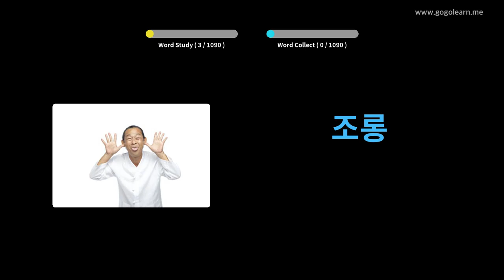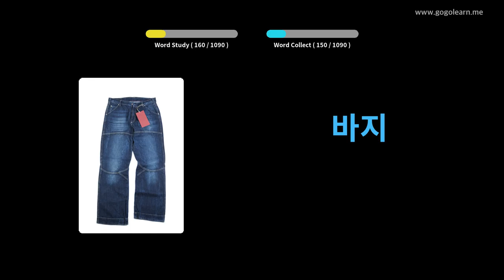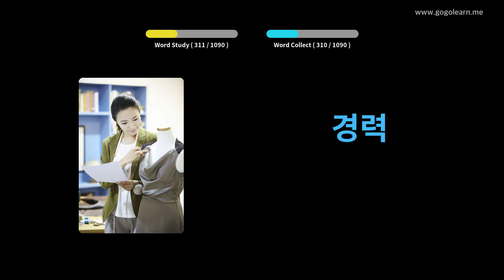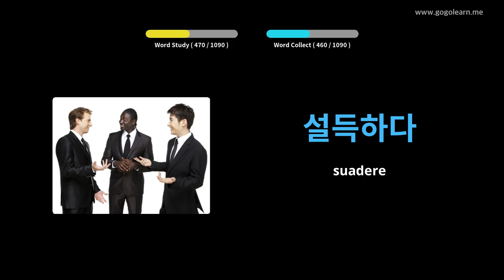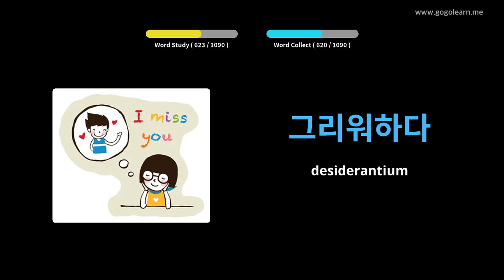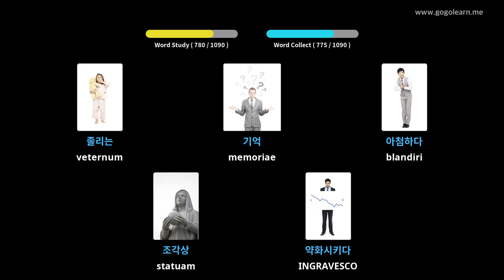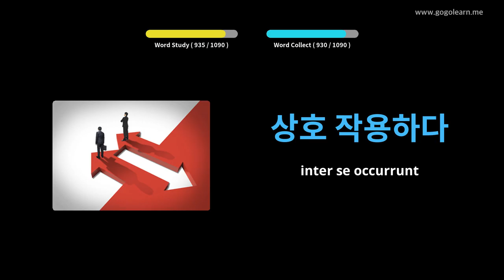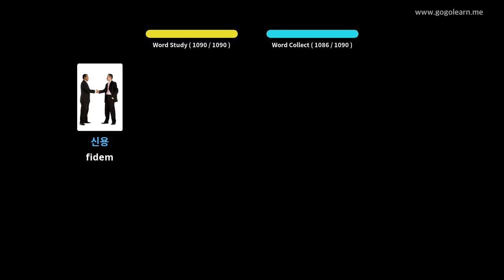Vocabulary Discipulus Coreanica | Golearn